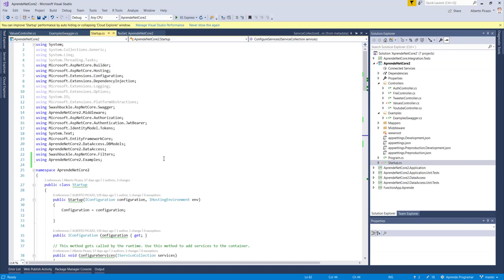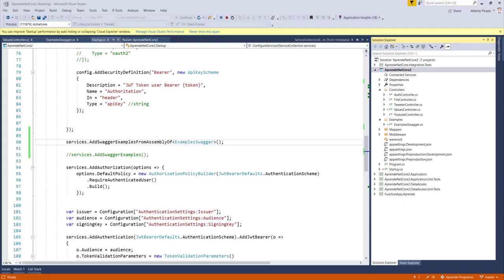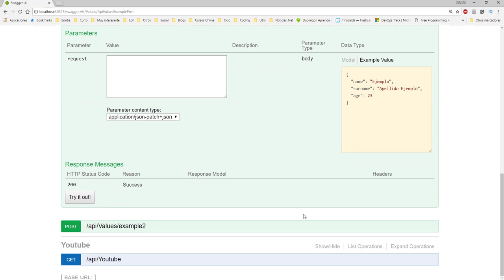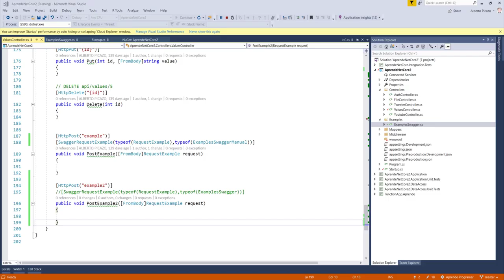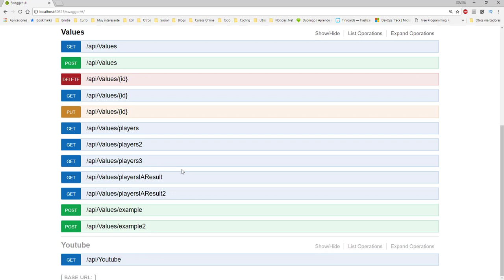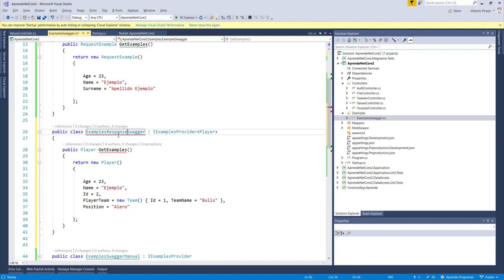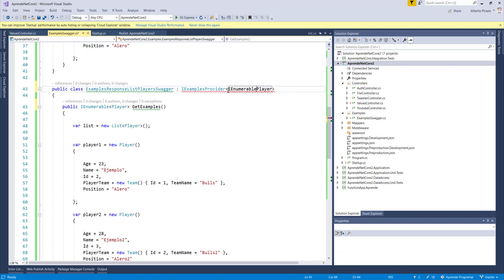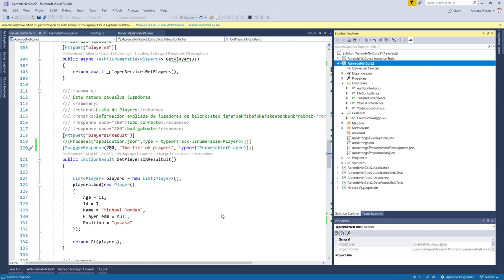Swagger (IV) - Swagger Examples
Vamos a ver, como podemos crear ejemplos para nuestras APIS en Swagger UI